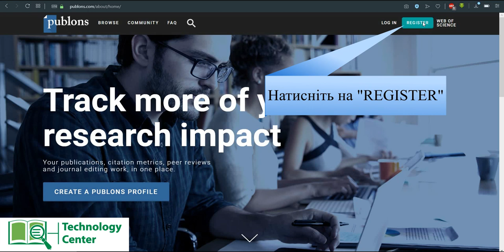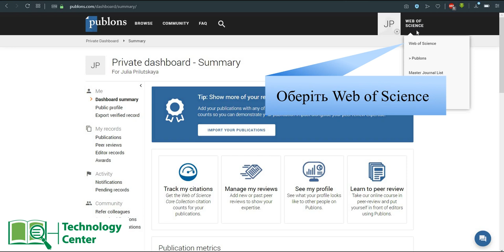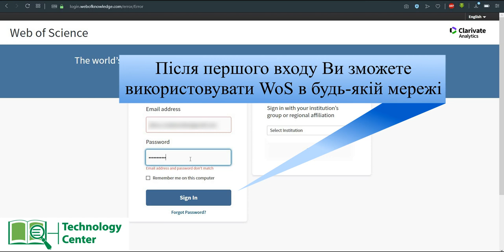Як зареєструватися в Web of Science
Якщо Вам необхідна консультація – завжди раді допомогти!

В даному відео Ви ознайомитеся з покроковою відео інструкцією, в якій дізнаєтесь, як зареєструватися на Web of Science. Реєстрація

Web of Science – це пошукова інтернет-платформа, яка об'єднує реферативні бази даних публікацій в наукових журналах і патентів, у тому числі бази, що враховують взаємне цитування публікацій. Web of Science охоплює матеріали з природничих, технічних, суспільних, гуманітарних наук і мистецтва.

Також для Вас може бути корисним відео "Як знайти актуальне рейтингове дослідження за своєю тематикою"